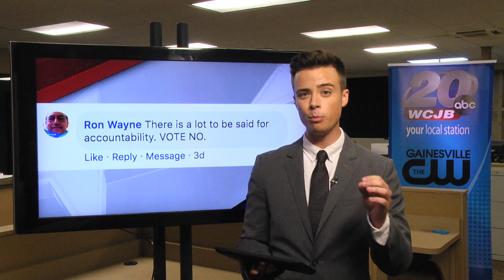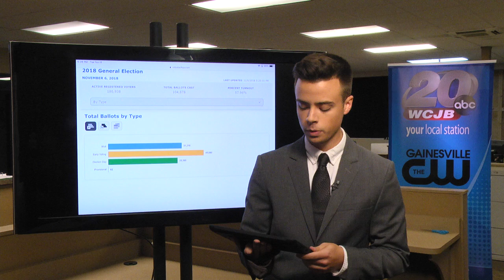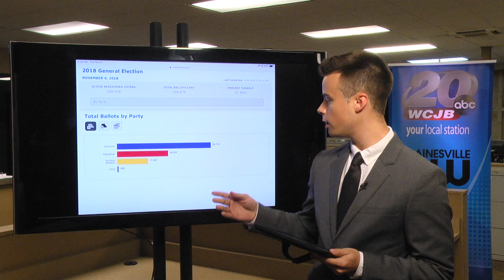DAVID SOCIAL ELEX